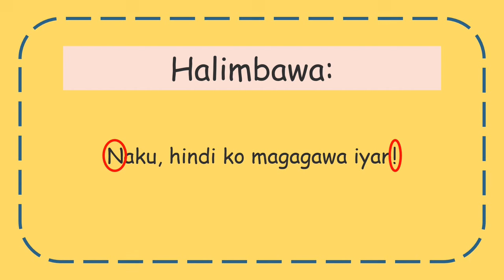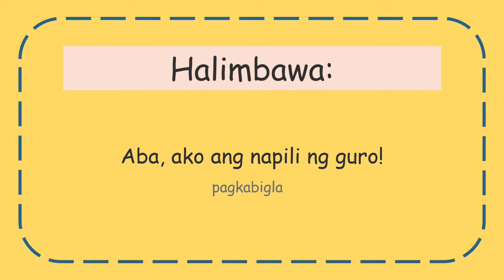Filipino - Pangungusap na Padamdam